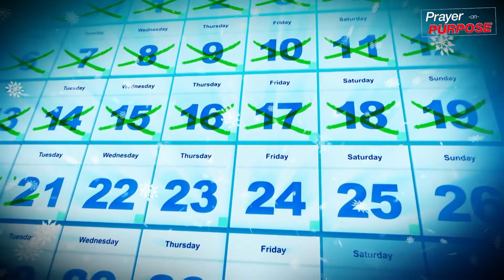Dealing with Fear - Stephen Marshall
Stephen Marshall joins the hosts of TCT's Prayer on Purpose to talk about how people are currently living in fear. That we don't know God's plan for the future and this causes anxiety and pressure. When what we need to do is reach out and put our trust in the Lord that his plan and his path is in control.

Watch Prayer on Purpose on the TCT Network - Today's Christain Television hosted by Tom Nolan, Judge Brown, and Cathy Williams. A Christian TV show for Intercessory prayer and ministry for you, and for today’s current events! Our hosts pray LIVE for your submitted prayer requests! Watch live on Facebook every Weekday at 2:30pm ET!